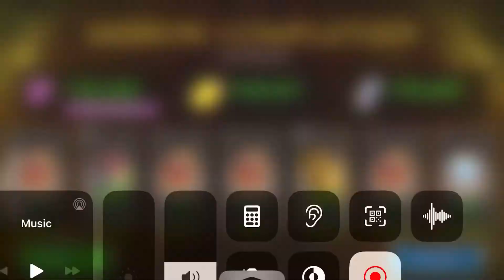DH5 inner light lvl2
For freezer